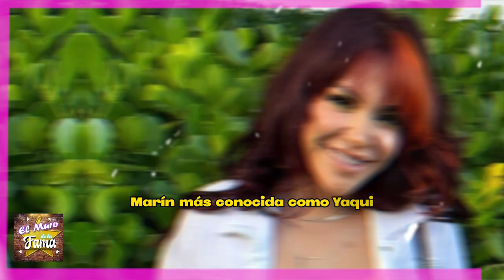🔥🔥 “𝗘𝗦 𝗨𝗡 𝗚0𝗟𝗣3 𝗠𝗨𝗬 𝗗𝗨𝗥0” Hermana de Chiquis Rivera 𝗗𝗘𝗠𝗔𝗡𝗗𝗔 𝗔 𝗦𝗨 𝗔𝗕𝗨𝗘𝗟𝗢 Pedro Rivera 😥📌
elmurodelafama

¡ BIENVENIDOS ‼️

Entertainment
Television program
noticias de espectaculos
espectaculos noticias
noticias de la farandula
tv mexicana
Televisa espectaculos
chismes
escandalo de los famosos 2023
farandula 2023
chisme de farandula
karol tamiko
programa hoy
suelta la sopa
polemica
Ventaneando